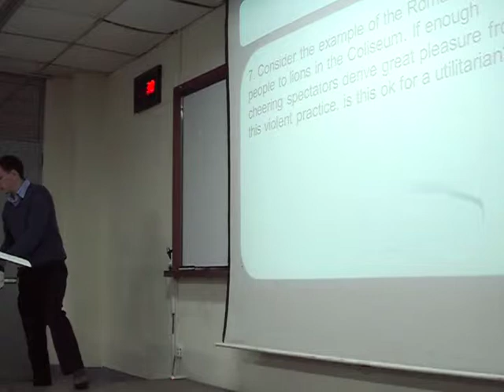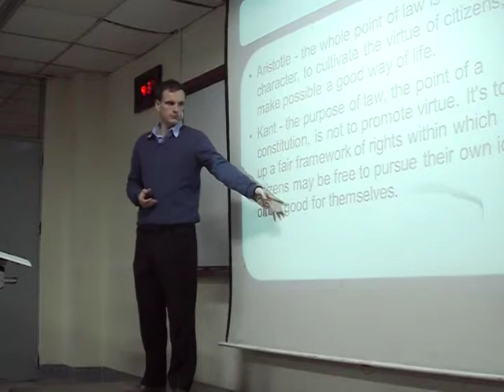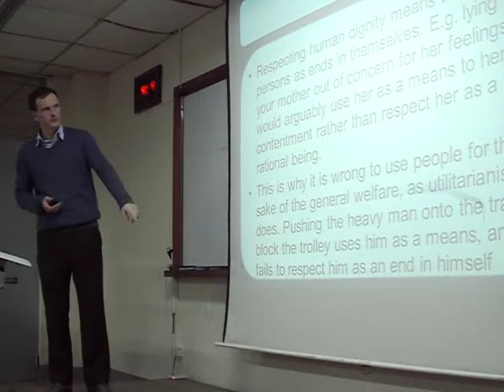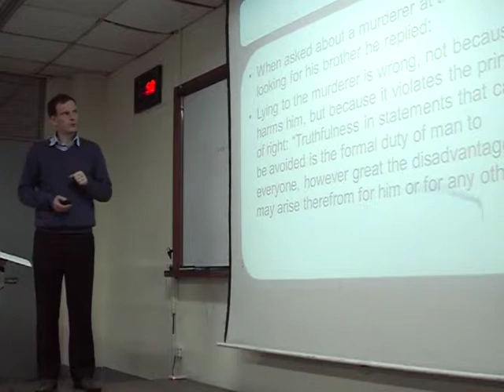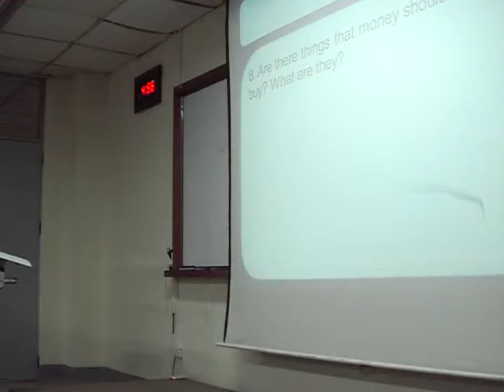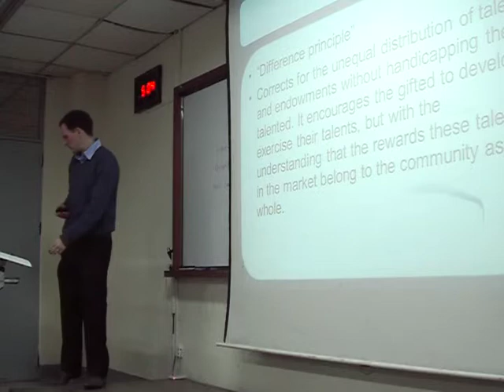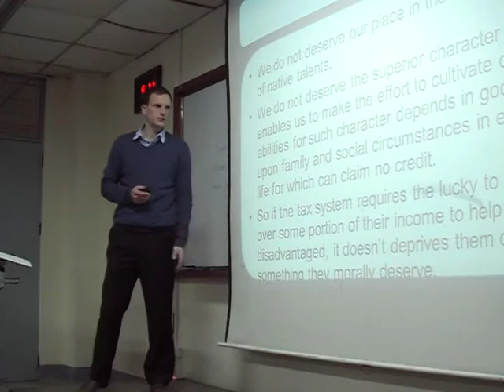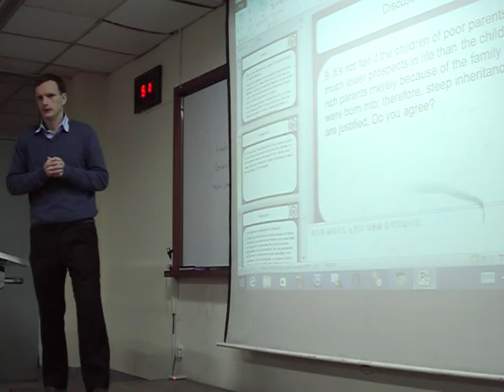11. Moral Philosophy 2 - Business Ethics